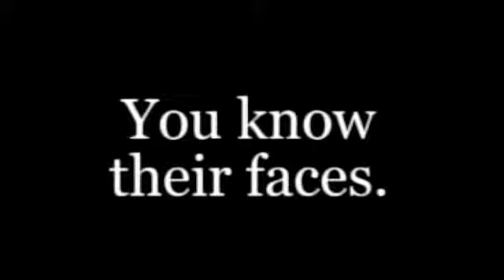Oscar Night Promo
Oscar Night! June Second at the Rose St. Theater. Video by Tim Carr